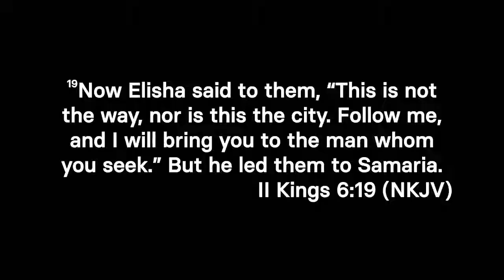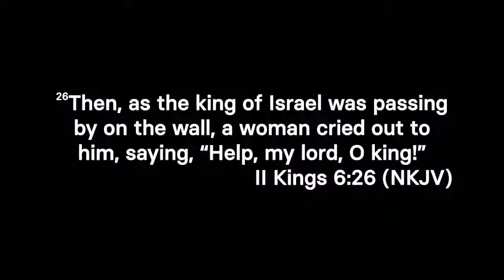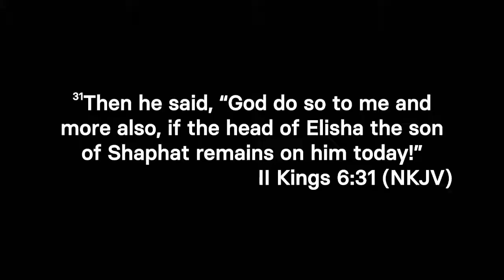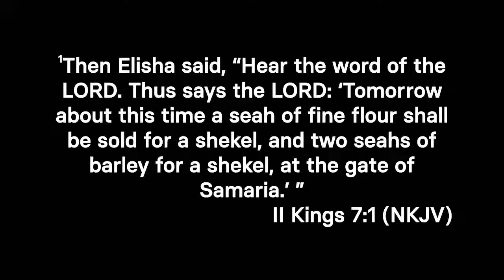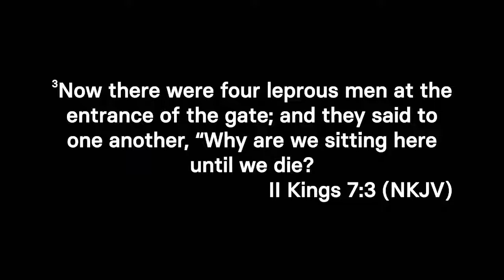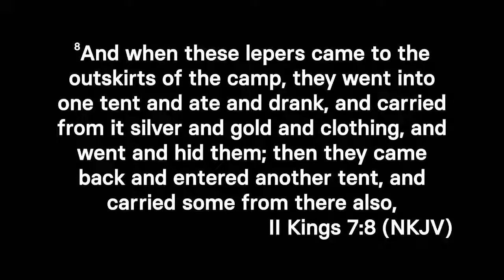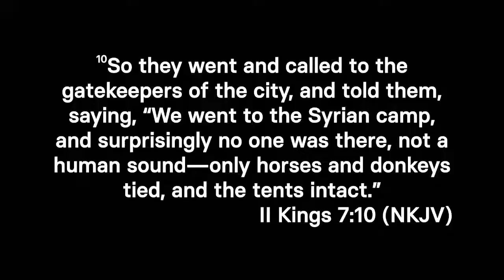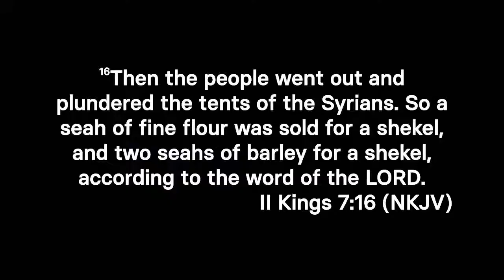City Live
Streaming City services and events from Christchurch, New Zealand.